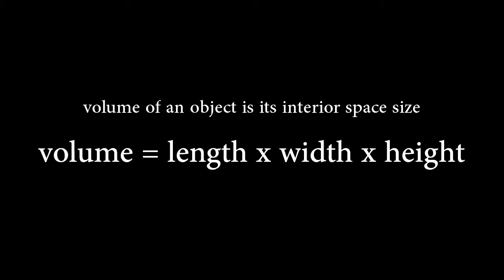Volume - Block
How to determine volume of a block.

from AsapSCIENCE Music by AsapSCIENCE